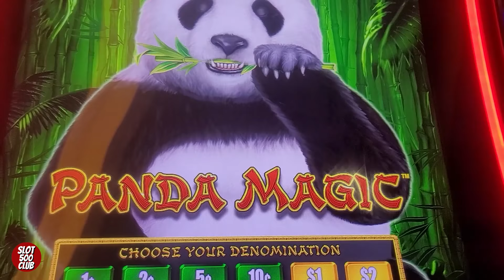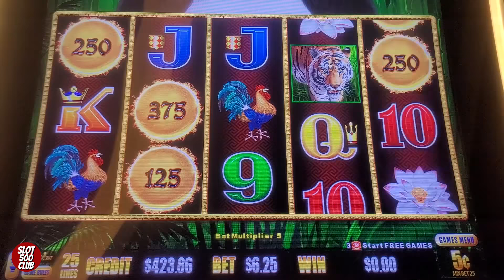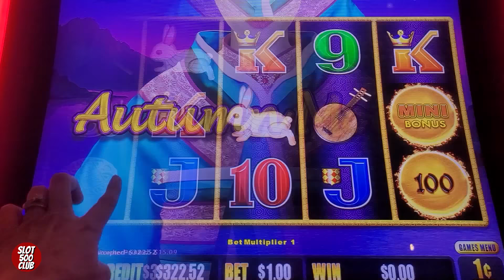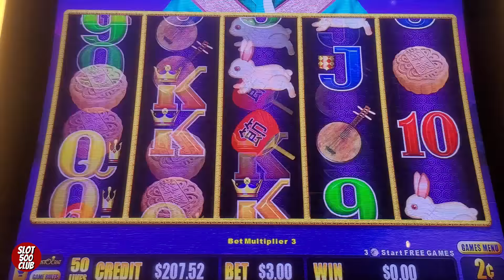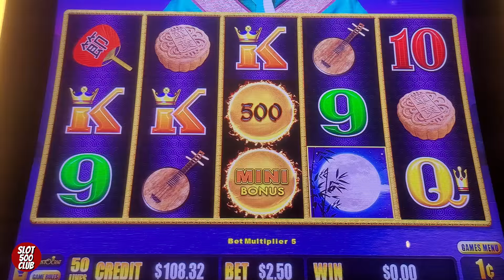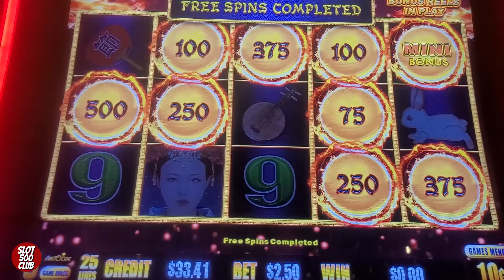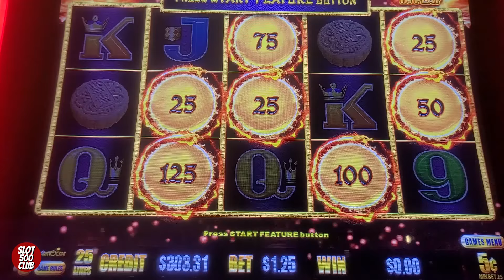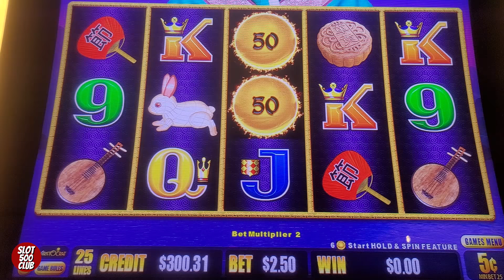🤩 Dragon Link Slot Machine at Red Rock Casino Las Vegas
We are chasing those BIG WINS, MAJORS JACKPOTS, BONUSES, and JACKPOT HANDPAYS on Dragon Link at Red Rock Casino Las Vegas! Our intention is to show REAL slot play - wins and losses. We upload new videos daily. Some things you can expect from our channel are slot and poker play,  casino travel content such as room tours and fun things to do outside of the casino, live streams, and weekly Premiere Streams.